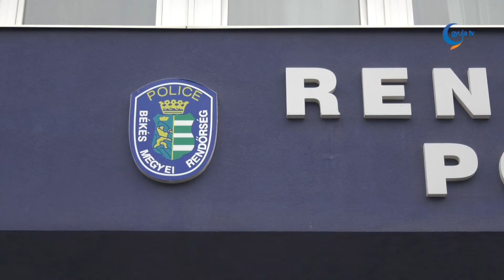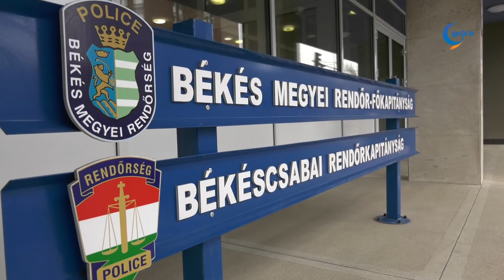Felkészültek a Mindenszentekre és a Halottak napjára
Jövő hét elején tartjuk Mindenszentek ünnepét és a Halottak napját. A temetőbe szánt virágdíszeket és koszorúkat a legtöbben jellemzően előre megvásárolják, azonban a választást az időjárás is befolyásolni szokta. Idén többnyire élő virágos sírdíszeket, valamint vágott- és cserepes virágokat vesznek a virágüzletekben.

A következő napokban várhatóan Békés megyében is megnövekszik majd a forgalom az utakon és a sírkerteknél, ezért szükség esetén a rendőrök segítik majd a közlekedőket. Ők a balesetek és bűncselekmények megelőzésére is fokozottan figyelnek majd.

A temetőbe gépkocsival érkezők az ablakokat mindig húzzák fel és értékeiket ne hagyják az utastérben. A biciklisek mindig zárják valamihez a kerékpárt és azon se felejtsenek semmilyen értéket.  Az idősebbek sötétedés után, lehetőleg ne legyenek egyedül.  - hívta fel a figyelmet Bátkai Miklós a Békés Megyei Rendőr-főkapitányság Bűnmegelőzési Osztály rendőr alezredese.

Gyulán kilenc temető üzemel, melyek fokozottabb rendbe tételét és karbantartását már másfél hónapja elkezdték. A temetők nagy részében belépési és behajtási korlátozás lesz érvényben, ugyanakkor a mozgáskorlátozottak gépkocsival való behajtását biztosan engedélyezik a sírkertekbe.

A gyulai Szentháromság temetőben november elsején közös mindenszenteki mécsesgyújtást is terveznek, az országos kezdeményezéshez több település, így Gyula is csatlakozott.